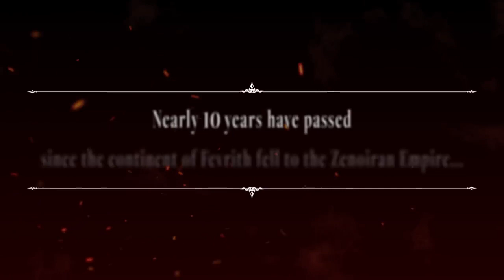Unicorn Overlord - Josef's Guide To Exploration - PS5 & PS4 Games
Watch Josef instruct Alain, the protagonist on what is necessary to save the world from the domination of the Empire. He will learn about the vast continent of Fevrith, the challenging quests he will encounter and how to liberate towns to their former glory.